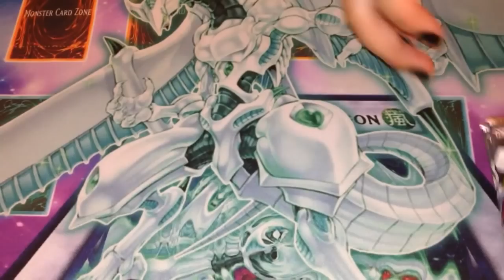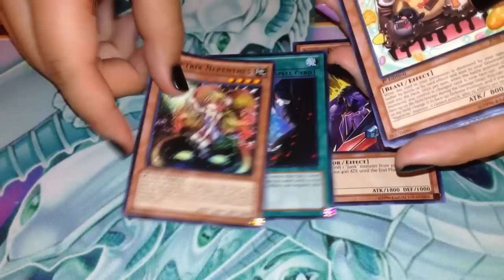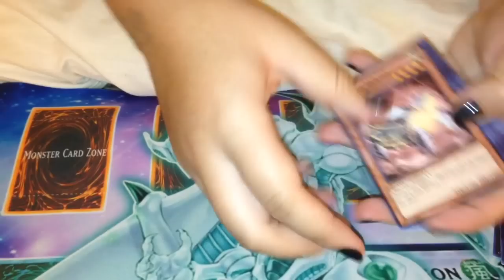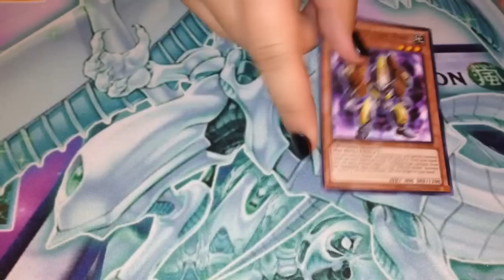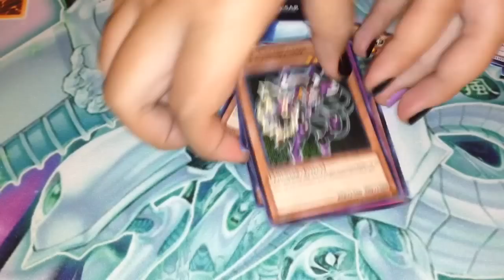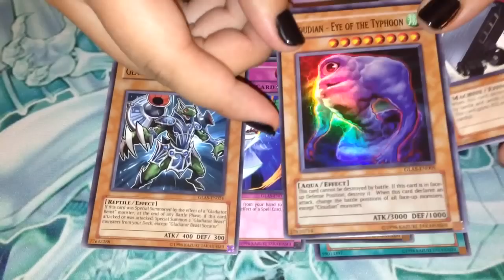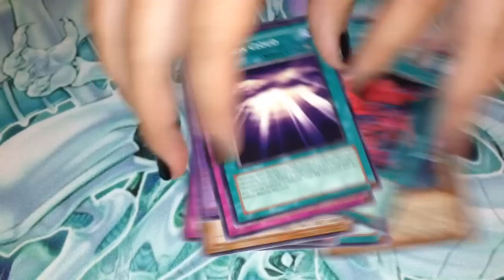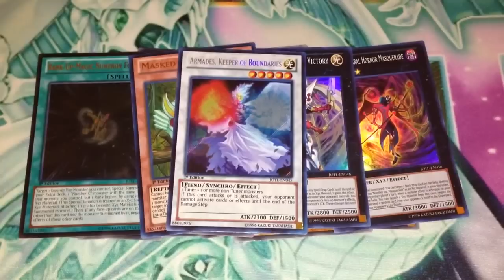Tournament Prize Opening! - GLADIATOR'S ASSAULT + JOTL (StarstrikeDuelistX)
Hello everyone :) last weekend I won my local tournament and was able to get some cool packs to open up. I will have my deck profile and mini tournament report up soon. I hope you all enjoy the video! :D